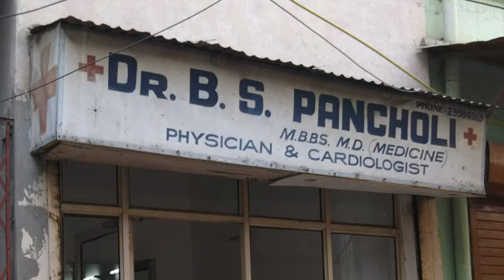【インド旅行後に作った曲】‘Indian Emotions’ - MASAHIRO FUJITA 0609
作曲・演奏・動画制作：フジタ マサヒロ 0609
Composition, Musical Performed & Video Editing : MASAHIRO FUJITA 0609

フジタ マサヒロ 0609  職業：医療従事者、投資家、ミュージシャン。
MASAHIRO FUJITA 0609 Occupation : Health Professional, Investor, Music Composer and Player.